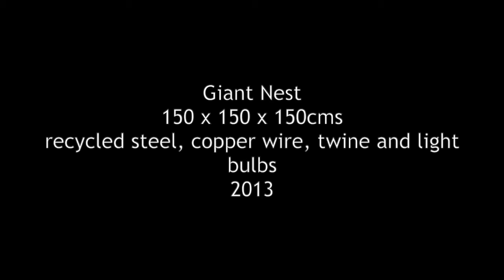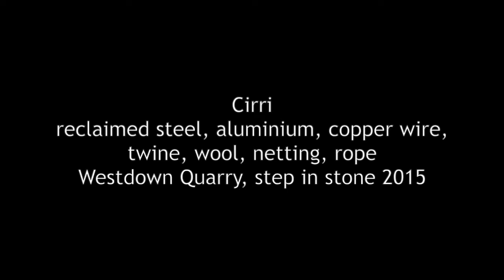From design and construction to final piece: Giant Nest, Cocoon + other sculptures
This video shows the stages from design and construction to final piece: Giant Nest, Cocoon + other sculptures by Fiona Campbell.

Fiona Campbell is a freelance visual artist/educator/curator. She creates sculptural installations and mixed media artworks.  At the root of her practice is the notion of interconnectedness throughout nature, energy, life’s cyclical persistence, and transformation. Increasingly, environmental concerns about human exploitation of nature and over-consumption inform the content, as artivism.  Fiona's use of recycled and found materials relates to our relationship with matter, nature and ourselves - material as message. The labour-intensive process is key.

Fiona's practice integrates social engagement.  She teaches all ages and curates community art projects eg ACE-funded B-Wing, Shepton Prison, ’19, and ACE-funded step in stone, 2015 - multidisciplinary artscapes in quarries linking culture, environment, community.